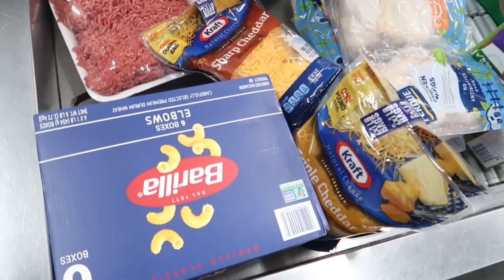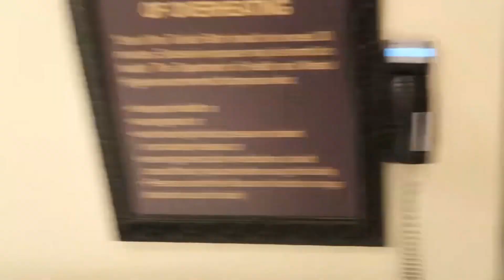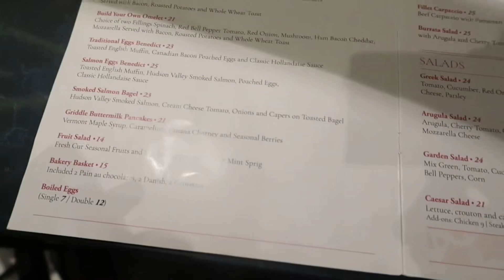VLOG | MOMS BIRTHDAY CELEBRATION ❤️🎉🎁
RoadsTo1k

TIPS FOR EDITING / RECORDING

APPS I USE TO EDIT - CAPCUT PRO
USE TO FILM - CANON G7x ( MICS FOR BETTER AUDIO )  OR IPHONE 14 pro Max